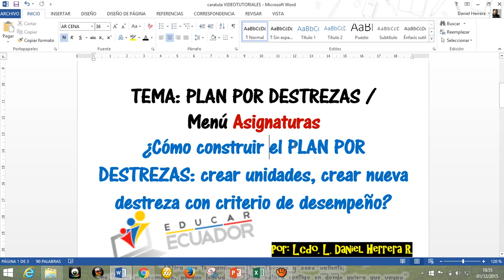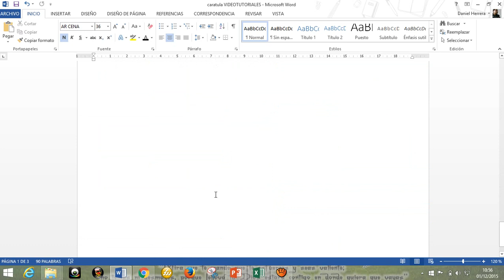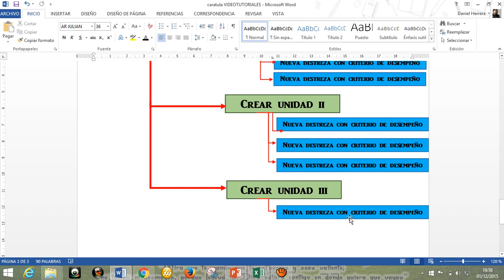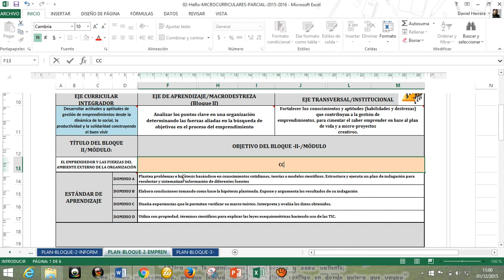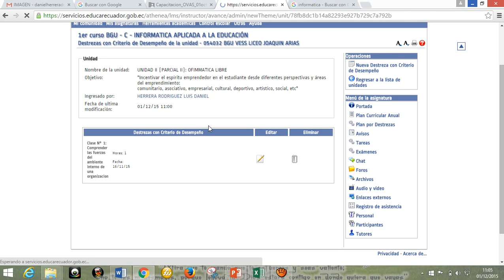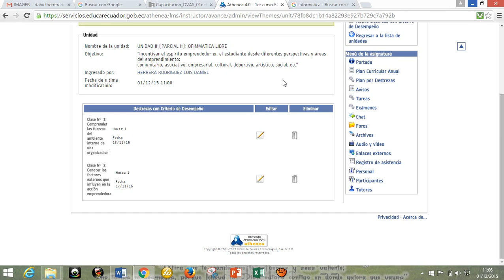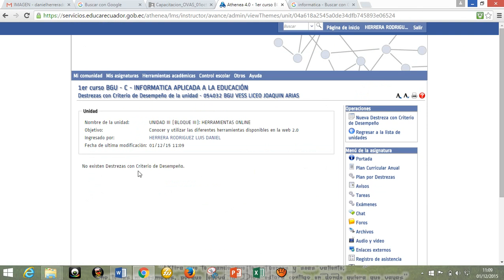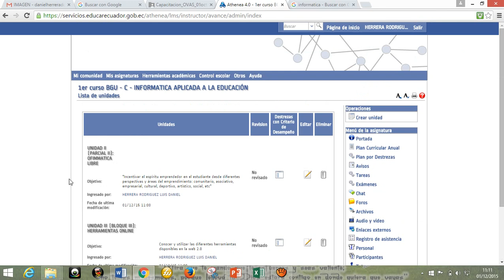03-PLAN POR DESTREZAS- CREAR UNIDADES -EDUCAR ECUADOR -OVA- MIS ASIGNATURAS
03-PLAN POR DESTREZAS- CREAR UNIDADES -EDUCAR ECUADOR -OVA-   MIS ASIGNATURAS

03-CREAR EL PLAN POR DESTREZAS - CREAR UNIDADES  en EDUCAR ECUADOR-OVAS- MIS ASIGNATURAS

CREAR PLAN POR DESTREZAS Y UNIDADES EN EDUCAR ECUADOR : Video Tutorial dirigido a los Docentes del Ecuador para su trabajo en torno a la plataforma EducarEcuador. En esta ocasión les comparto la manera de CREAR EL PLAN POR DESTREZAS, A TRAVES DE LA CONSTRUCCIÓN DE UNIDADES en el menú Mis Asignaturas en Educar Ecuador... OVA's Objetos Virtuales de Aprendizaje.